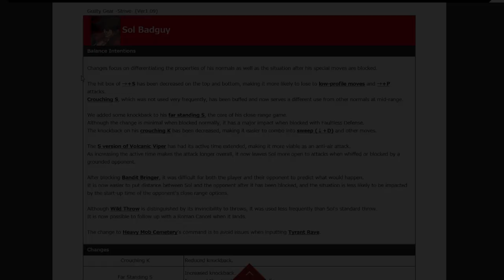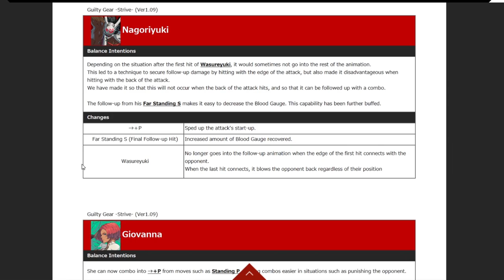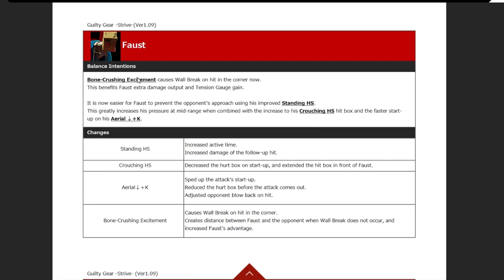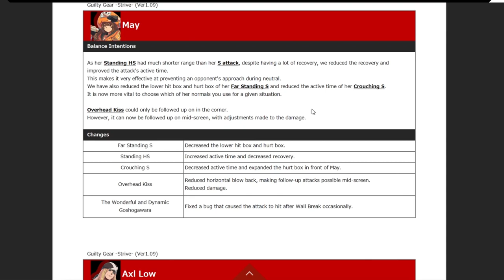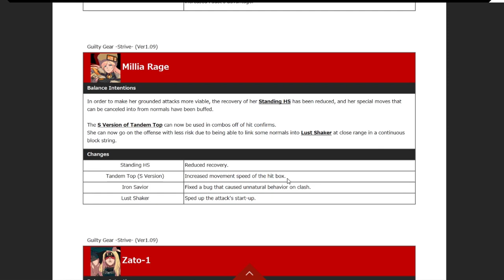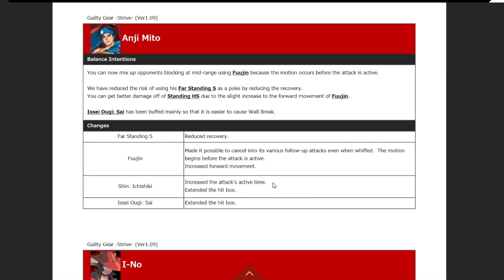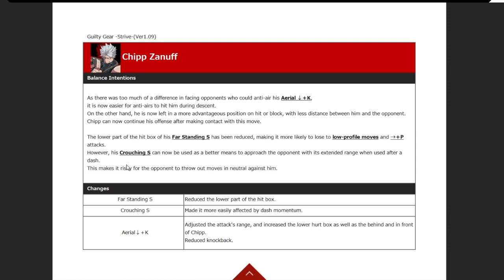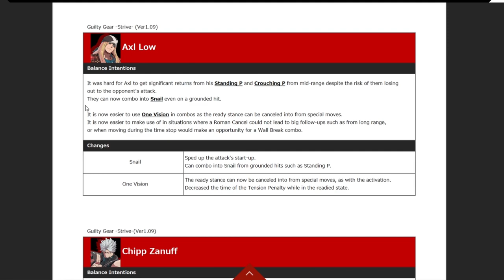Poor Ky: NEW Guilty Gear Strive 1.09 Patch Notes!